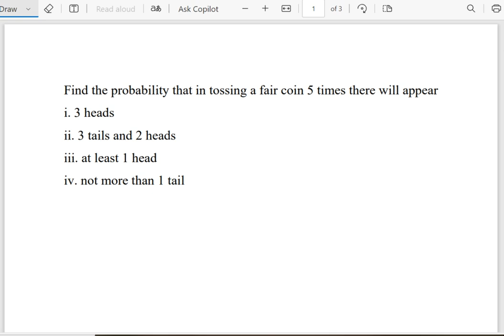Binomial distribution #2 - Tossing a coin 5 times Allied Statistics II Madras university